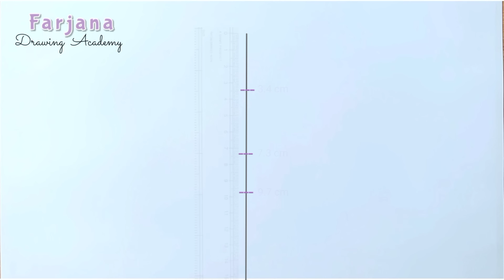How to draw A Cute Girl with Butterfly || Pencil sketch for beginners || Drawing Tutorial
► Used things

(You can use  cotton buds instead of this blending stump)

▬▬▬▬▬▬▬  Music ♪♫ ▬▬▬▬▬▬▬

1.

2.

3.

رسم فتاة
كيفية رسم فتاة
رسم الشعر
Kelebek ile Sevimli Bir Kız nasıl çizilir